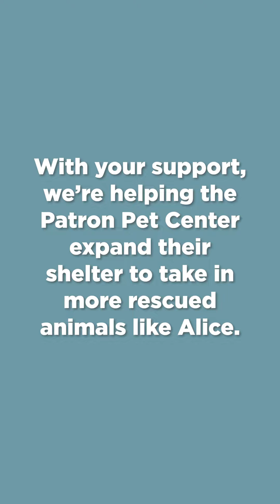Traumatized Alice Rescued from Frontlines Transforms into Playful Pup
Alice was rescued from a heavily bombed village and was afraid of loud noises and people. See how she transformed at the Patron Pet Center.

With your support, Greater Good Charities and The Animal Rescue Site are helping rescue and care for abandoned pets in Ukraine.